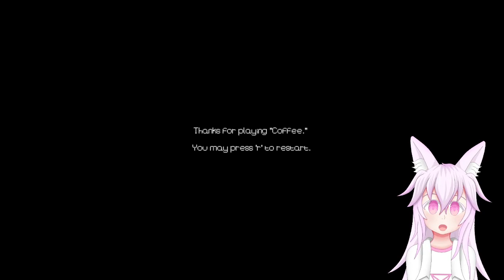A relaxing sitting simulator where you just relax in a coffee shop - Coffee.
A really nice sitting simulator where you can just take your time and relax.

It's also a small three week project by an indie dev done for a university class.

🔹🔷🔻 GAME 🔻🔶🔸

Coffee
By Nick Nguyen

🔹🔷🔻 SOCIALS 🔻🔶🔸

🔹🔷🔻 HASHTAGS 🔻🔶🔸